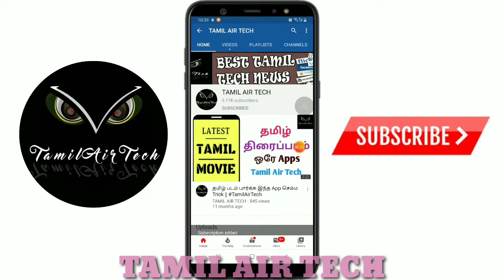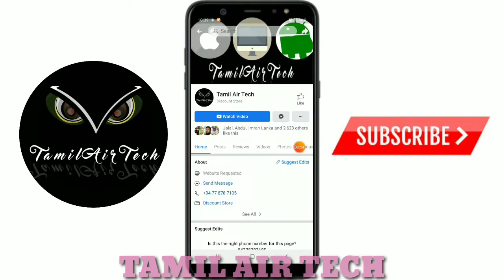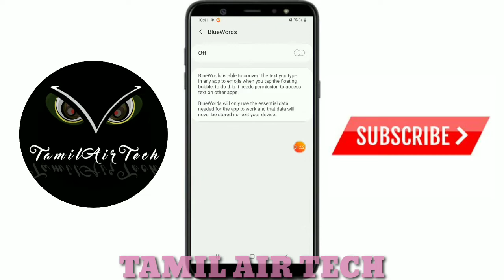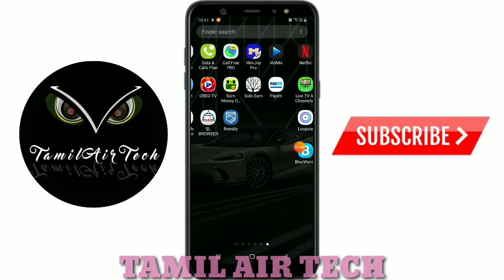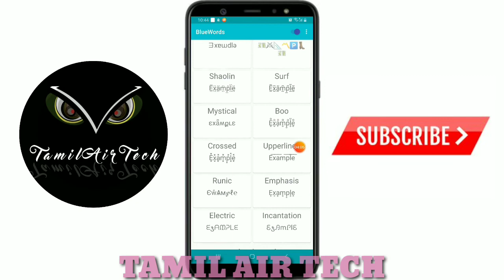இந்த மாதிரி செம்மையா டைப்பிங் பண்ணலாம்